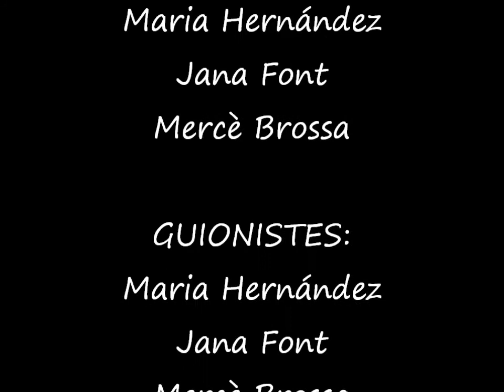C paraules des d'un oliver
Aquí us deixem un petit tast del que vindria a ser el conte Paraules des d'un oliver del Cafè de la Granota de Jesús Moncada.
Jana Font, Maria Hernández i Mercè Brossa.